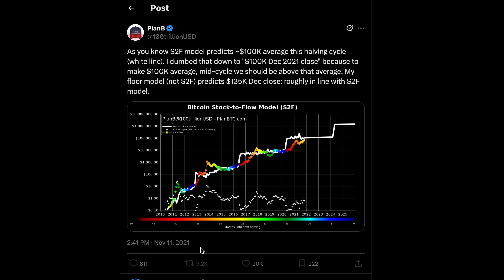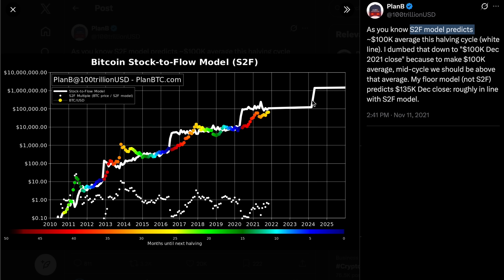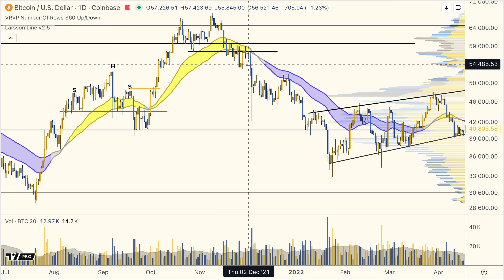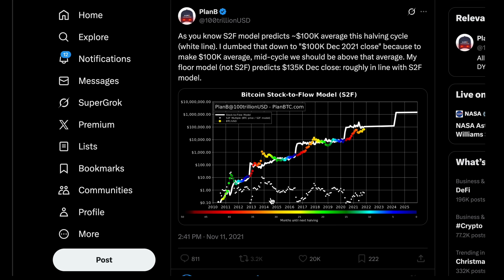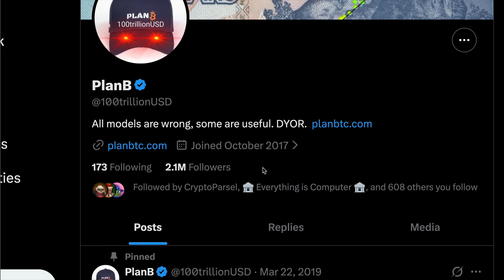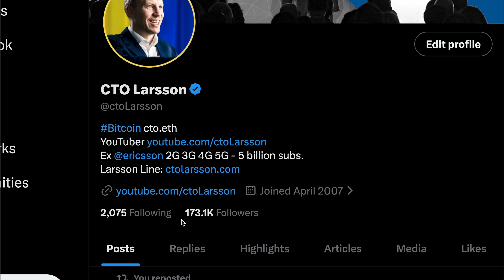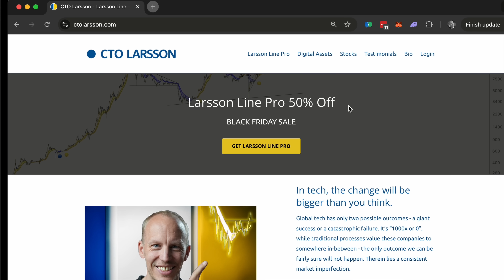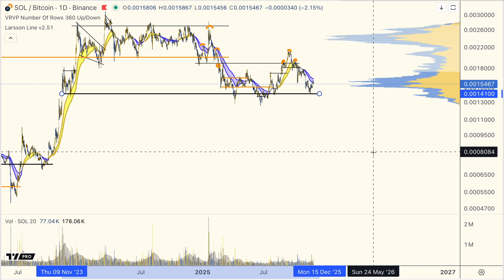We Need to Talk about PlanB.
Let’s settle predictive models like PlanB’s Stock-to-Flow vs. reactive models like Larsson Line.

⭐️Timestamps
00:00 Predictive vs Reactive model: Let’s settle this
01:25 PlanB’s 100k call & blocking me lol
02:35 4 years later, who actually won?
03:14 People got REKT, not cool
04:48 I'm wrong everyday, ask my wife
05:40 Now it’s 500k - 1M - 4M??
07:50 You can’t predict this stuff, period
08:20 Plato said debates are dumb (he was right)
11:15 Your responsibility + why reactive wins
12:27 Black Friday 50% Sale

All information presented in this video references an opinion of the speaker and is for general information purposes only. You must not construe any information presented as legal, tax, investment, financial, or other advice. Nothing presented constitutes a solicitation, recommendation, endorsement, or offer to buy or sell financial instruments. I am not a licensed financial advisor or registered investment advisor. For financial or investment advice, seek a duly licensed professional in your jurisdiction, who can take your specific situation into account. Past performance does not indicate future results. You are always at risk of losing all invested funds. I don’t give advice to buy or sell specific assets, but provide timeless education and software tools generic for any asset. Rather than relying on subjective market opinions, I apply the principles of technical analysis formulated in 1930s on historical charts. Anyone can apply the same process and get the same result. Technical Analysis does not predict the future. It is a tool to find setups for controlled risk/reward. Larsson Line does not predict the future. It is a mathematical formula for trend expression. My objective with this video is to spark curiosity to learn more and to reflect on your own analysis, not replace it. Disclosure: The speaker holds Bitcoin market exposure as ETP price tracker certificates through his bank as well as exposure to stocks and other assets.